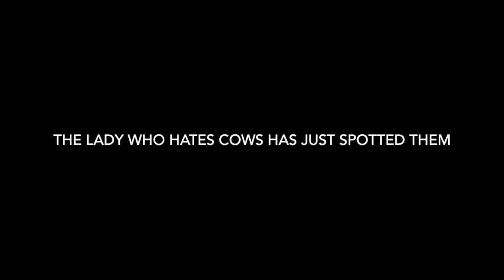Horse Riding from Grindon, Manifold Way Loop, Waterhouses, Stafford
A video diary of a hack from Grindon, Manifold Way loop, near Ilam, Stafford.